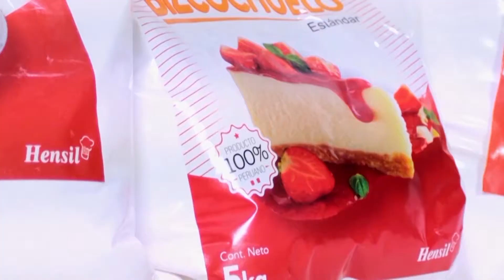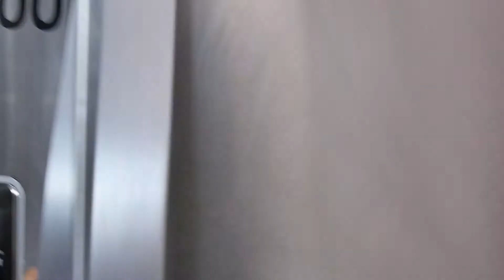En su Punto:Tarta Moderna de Chocolate - 3 FEB - 1/5 I Willax